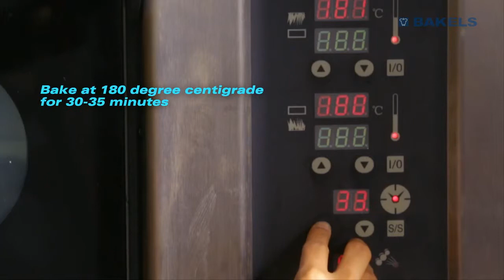Bakels Eggless Treat Plus By Indo Bakels Private Limited, Mumbai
Indo Bakels is one of the INDIA'S leading supplier of ingredients to the baking industry. We manufacture and distribute a wide range of products, some of which are tailor made for industrial and in-store bakeries while others are specifically developed for the craft and food service sectors. Products are formulated to suit each market sector and Indo Bakels has well established sales and technical teams focusing serving the particular needs of each sector. The Industrial Group is even more specialized with separate bread, confectionery and in store bakery teams in place. Customer Service teams are also set up to provide expert support to their respective customers.